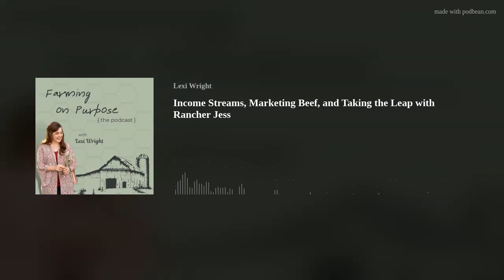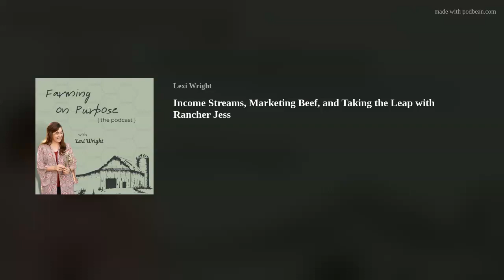Income Streams, Marketing Beef, and Taking the Leap with Rancher Jess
“I never saw this coming. I never saw the opportunity to come back full circle and continue that.”
Join us in this enjoyable episode of Farming on Purpose with Jess Perez. Jess shares about her family’s history being farmers, how her and her husband moved for his law career, and how Jess found her way back to agriculture. Jess opens up about running a cow/calf operation, getting into selling their beef direct to consumers, and some of the hurdles they’ve faced along the way. Jess also talks about marketing online, sharing your life and story to an online audience, and gives a great perspective on how you can find ways to share your story. Listen in as we delve into a variety of topics from the ups and downs of having cattle, your online presence being more than just ag related, and Jess’s mentorship.

About our guest: Jess Perez - Sagebrush Farms, Alabama
Jess comes from a long line of Arizona farmers (5th gen), but Jess and her husband left Arizona for her husband's law career in Alabama in 2015. In 2020 an opportunity to get a ranch that had fallen in disrepair came up, and they took it. Since then, they have learned so much as they’ve tried to heal the ground from overuse, fencing that was falling apart, and start a herd from the ground up. Jess is passionate about her cows living their best lives, and part of that includes transitioning from selling their calves to stockyards to holding and finishing their cattle and selling directly to the consumer.
You can connect with Jess on her website, TikTok, and Instagram.
At a glance:
Getting back into ag after moving to Alabama from Arizona.
Running a cow/calf operation and selling beef direct to consumers.
Sharing/ marketing online.
Bringing femininity into ag.
Jess’s mentorship to help other ranchers and farmers.
#38 How to Make Growing Your Local Ag Business Easier with Sammy Gleason
#51 Looking ahead at Ag Finance with a 4th Gen Farmer and Ag Lender
From Off-Farm Income Podcast: Episode 1912: A Million Open Doors | Lexi Wright | The Farming On Purpose Podcast

About the Host of Farming On Purpose, Lexi Wright:
I’m your host, Lexi Wright. I started the Farming on Purpose Podcast from a passion for sharing the future of production agriculture.
I’m so glad you’re here and I hope you’ll take a moment to join the conversation with me and other listeners on social media.